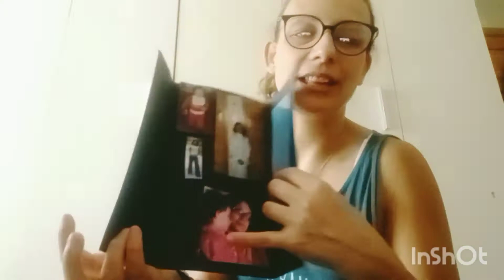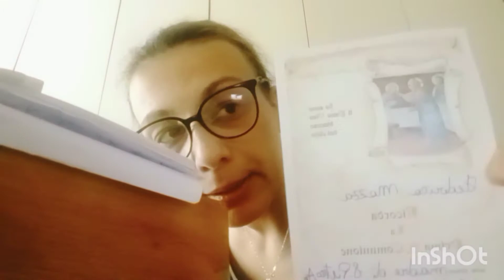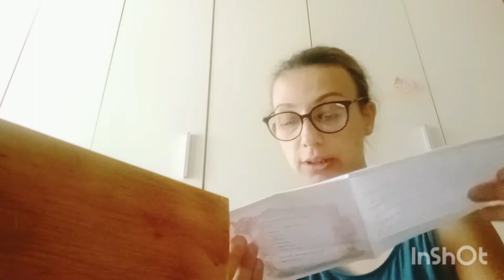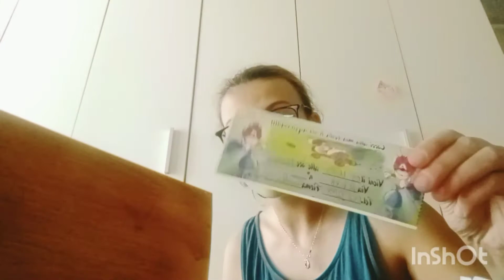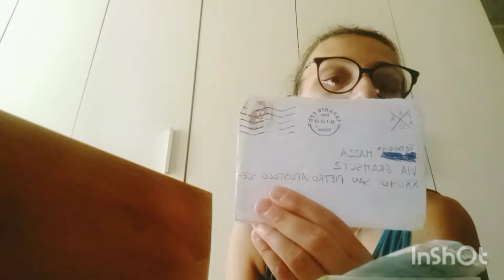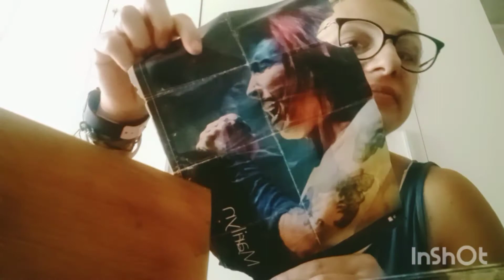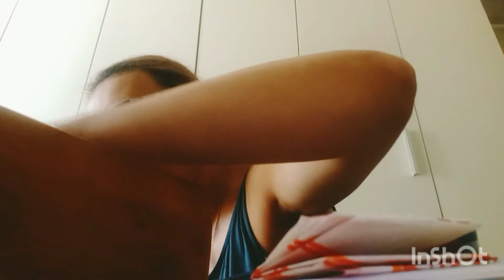la scatola dei ricordi🥰🥰🥰🥰🥰